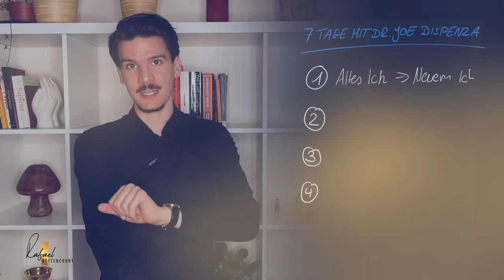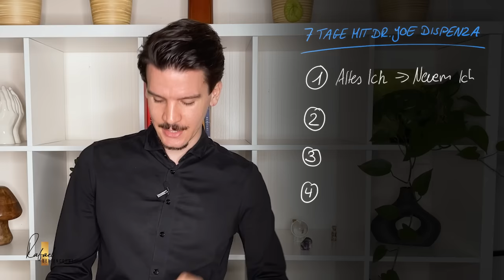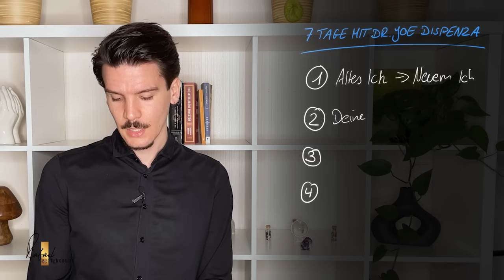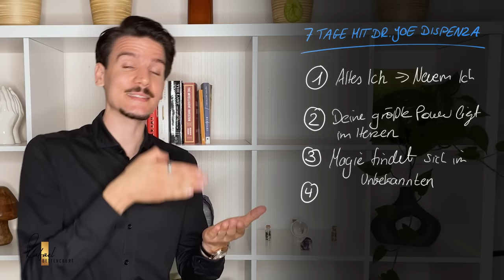Ich habe 7 Tage mit Dr. Joe Dispenza verbracht - das ist passiert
Klicke jetzt hier, um dir deinen kostenlosen Platz in der “Blueprint of the Universe” Masterclass zu sichern
Dort lernst du, wie du als grenzenlose Seele mit gigantischen Visionen die Realität so verbiegst, dass du deine „unrealistischen” Einkommens- & Lebensziele mühelos durchbrichst.

Hinweis: Die Experience ist bereits abgelaufen.
Trage dich jetzt auf der Warteliste für die kommende Experience an

Sit up!

Es ist 4 Uhr morgens.

Ich bin in London.

Eyes closed.

Die Müdigkeit liegt schwer auf meinen Augen.

And relax.

Um mich herum ist alles schwarz.

Ich lasse mich fallen.

Immer tiefer.

In das unendliche Nichts.

Es gibt nur mich und mein pulsierendes Herz.

Während mein Bewusstsein ein Niemand ohne Raum und Zeit ist, sitzt mein Körper mit 2.500 anderen Menschen und meditiert.

Ich bin beim Advanced Week Long Retreat  mit Dr. Joe Dispenza.

In der Schwärze zeigen sich immer wieder Impulse - Bilder, Worte oder ein vages Gefühl.

Etwas geschieht in mir.

Mein Herz teilt eine Vision mit mir.

Noch bevor ich nach 4 Stunden Meditation meine Augen öffne, ist mir klar, dass ich nicht mehr der Gleiche bin.

Mein Blick wird scharf und ich weiß, dass mein Leben von nun an ein anderes sein wird.

Das macht mir Angst.

Aber ich weiß, dass es jetzt Zeit für mich ist, ins Unbekannte zu springen - mal wieder.

Ich folge dem Impuls meines Herzens, weil es mir immer den richtigen Weg gewiesen hat.

Das ist auch eines der größten Learnings aus den 7 Tagen mit Dr. Joe Dispenza:

Deine größte Power liegt in deinem Herzen.

Am Ende kommt alles immer wieder darauf zurück.

Deshalb wird sich die AWAKENED HEART EXPERIENCE auch genau diesem Thema widmen.

Wir werden in 5 Tagen genau diese unendliche Power deines Herzens entfesseln, um deine wahre Bestimmung zu finden für ein Leben in grenzenloser Fülle, Freiheit und Liebe.

Doch das war nicht das Einzige, das ich lernen durfte.

Diese Woche mit Dr. Joe hat mein Leben ganz schön durchgeschüttelt.

Wenn du wissen willst, wie ich das Retreat erlebt habe und welche 4 lebensverändernden Learnings ich daraus mitnehme, schau dir unbedingt dieses Video an.

Dr. Joe Dispenza ist einer der größten spirituellen Lehrer und Wissenschaftler unserer Zeit.

Diese Learnings werden auch dein Leben verändern.

Wagst auch du gerade einen Sprung ins Unbekannte? Teile es mit uns in den Kommentaren!

Bis gleich,
dein Rafael

In diesem Video lernst du Affirmationen richtig anzuwenden. Ich zeige dir, was 100x stärker ist als Affirmationen.